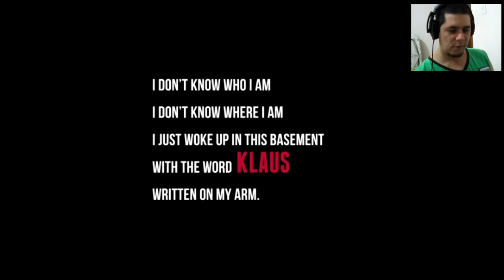KLAUS - começando bem 2019 jogo indie !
Desculpe a Edição bosta, mais eu precisava renderizar o gameplay logo pra postar esse jogo ! Topper demais